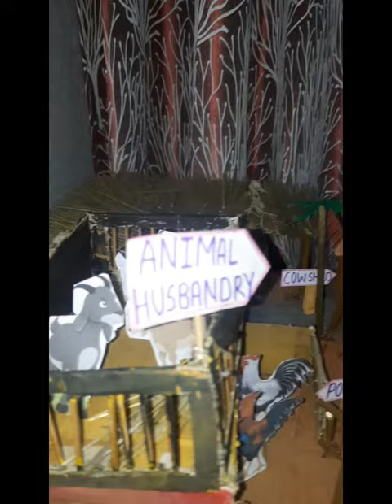My school agriculture project